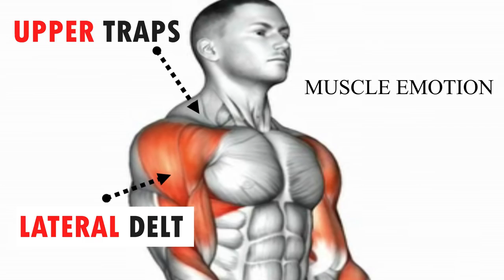17 BEST BACK EXERCISES TO GET BIGGER BACK FAST / MUSCULATION DOS RÉSULTAT RAPIDE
16 BEST BACK EXERCISES TO GET BIGGER BACK FAST / MUSCULATION DOS RÉSULTAT RAPIDE
20 BEST BACK EXERCISES TO GET BIGGER BACK FAST / MUSCULATION DOS RÉSULTAT RAPIDE
6  BEST BACK EXERCISES TO GET BIGGER BACK FAST / MUSCULATION DOS RÉSULTAT RAPIDE

ATHLETE IN THIS VIDEO TO FOLLOW :
@Larry Wheels
@Andrei Deiu
@Garrott Coelho Ifbb pro
@CRISTIAN FLEENOR